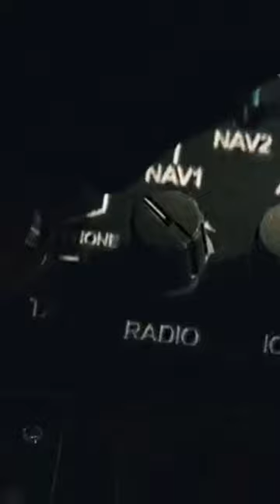San Andreas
Video credit:- Owner of the video
Directed byTom Shadyac
Screenplay bySteve OedekerkStory by

Steve Oedekerk

Joel Cohen

Alec Sokolow

Based onCharacters
by Steve Koren
Mark O'KeefeProduced by

Tom Shadyac

Gary Barber

Roger Birnbaum

Michael Bostick

Starring

Steve Carell

Morgan Freeman

Lauren Graham

John Goodman

John Michael Higgins

Jimmy Bennett

Wanda Sykes

CinematographyIan BakerEdited byScott HillMusic byJohn Debney

Production
companies

Spyglass Entertainment

Relativity Media

Shady Acres Entertainment

Original Film

Distributed byUniversal Pictures

Release date

Running time

96 minutes[1]CountryUnited States